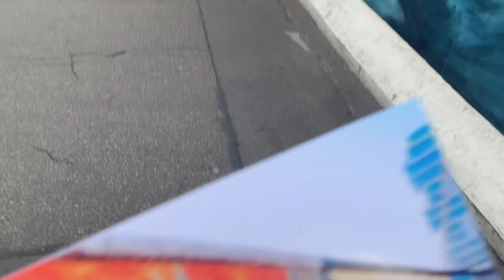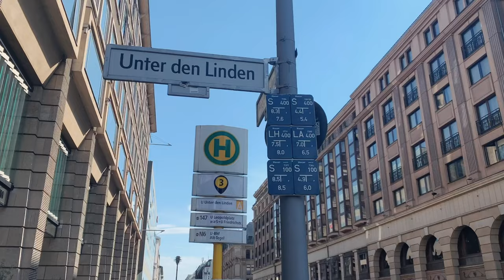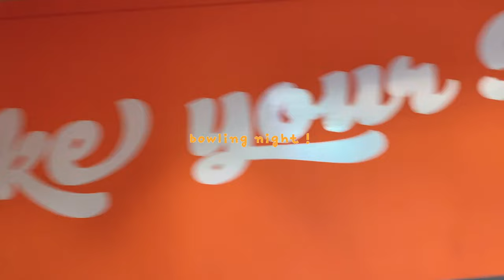I went to Berlin! - road trip 02(streets, aesthetics, castle, art)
hello friends!
It's Daisy here! a new "falling in love with life" episode is up!  I finally brought to the channel the second part of my family road trip travel! we visited München, Berlin and Basel. . It’s  cool, aesthetic and with some touch of design, and relaxing to watch. it has been a roller coaster of emotions during this road trip and I can't wait to share more. plus with the start of 2023 I wish you a very happy year in health.  I feel so grateful for having been albe to travel :) I hope you like the video and that you will enjoy watching it. stay safe and healthy, take care of yourselves. ;)   For more infos about me read the channel description.
creator:Daisy
editor:Daisy

music credits

bzCw4RyFgHo

ODRd_PrJfJU

TIMESTAMPS